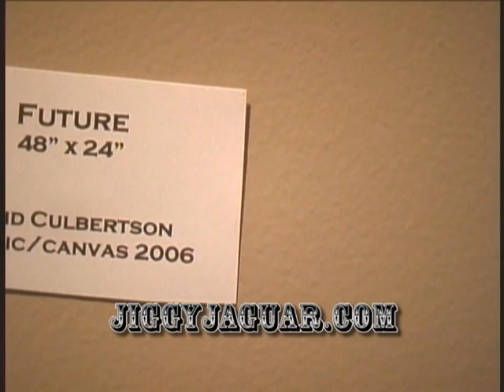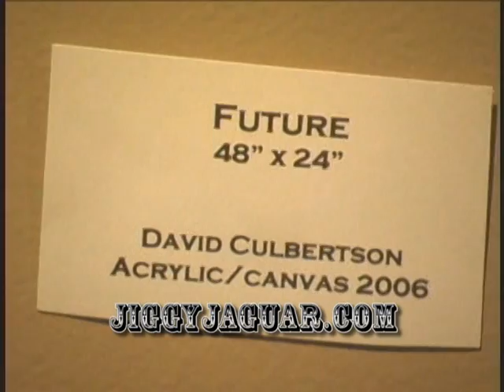Access TV Salina Kansas Past Footage Part#35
This is from a Cable access station in Salina called "Community Access TV" the footage is from an EX employee and i figured i would post it on youtube.com, Watch as these clowns attempt to do a cable access channel and get paid lots of money by the city of Salina.